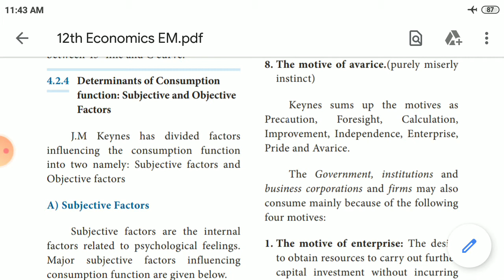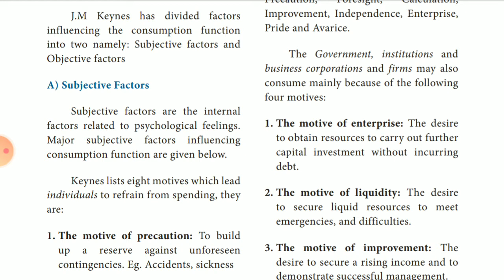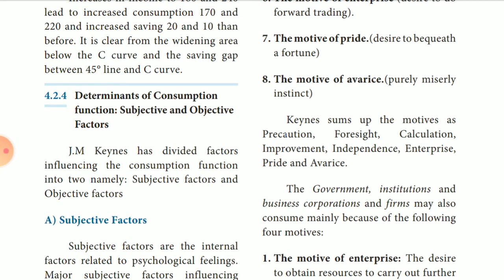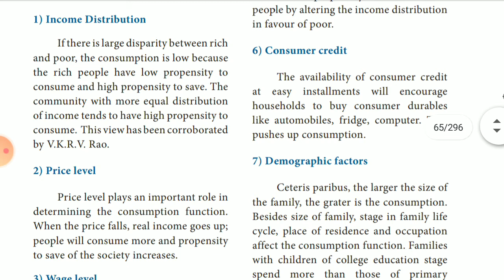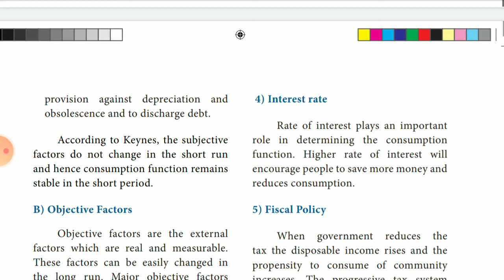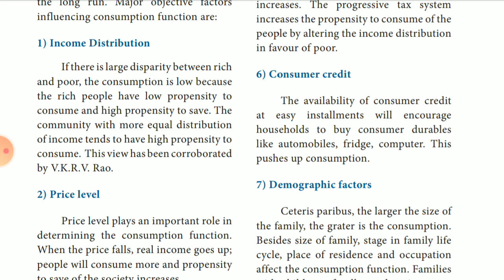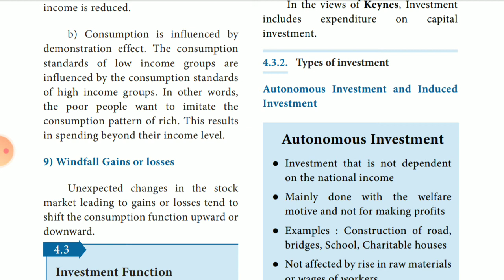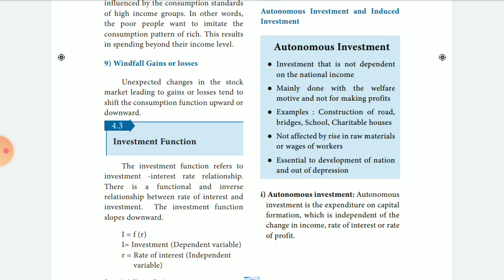12TH -CHAPTER-4,CONSUMPTION AND INVESTMENT FUNCTION